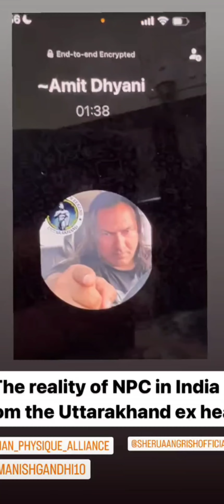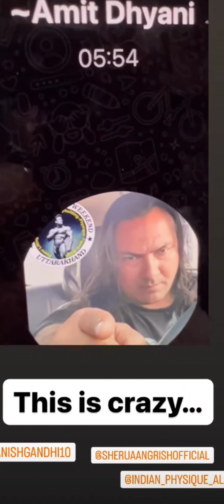Tarun gill exposed @SheruClassic Sheru classic IHFF | Uttrakhand state head ne kya bola? 😱